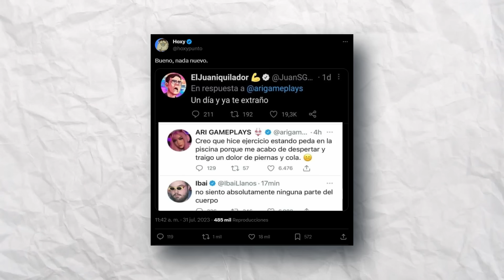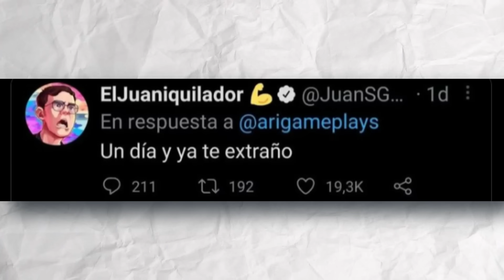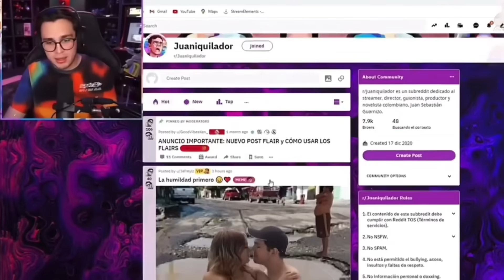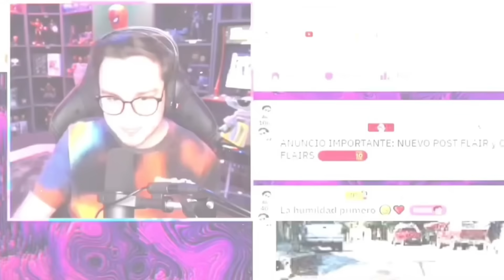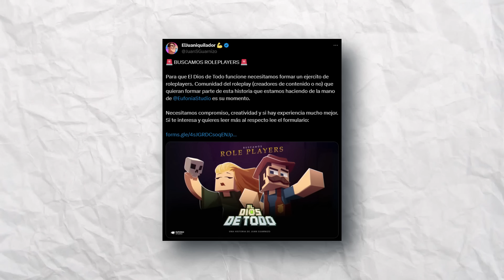JUAN GUARNIZO TIENE UN GRAVE PROBLEMA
Juan Guarnizo es un streamer de twitch involucrado en muchas polémicas y en este mes tryhard no podía pasar la ocasión de hablar de él. Tiene un grave problema.